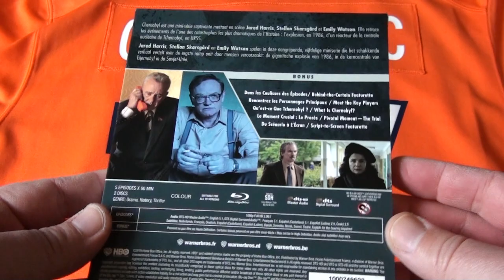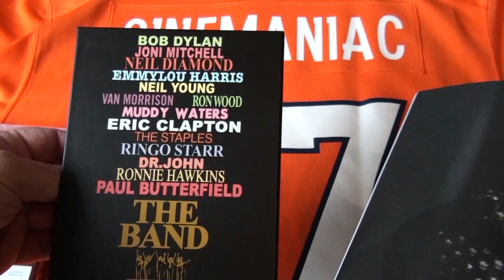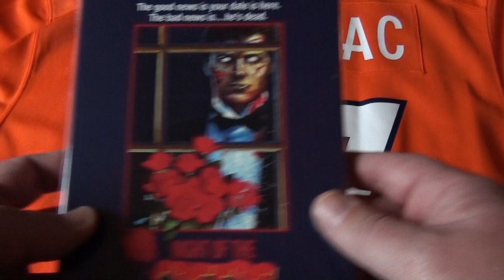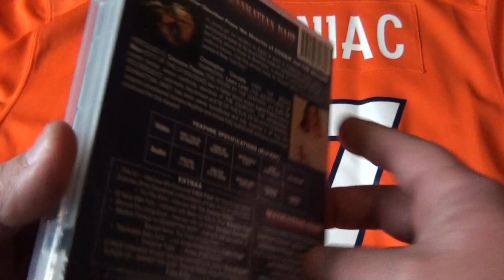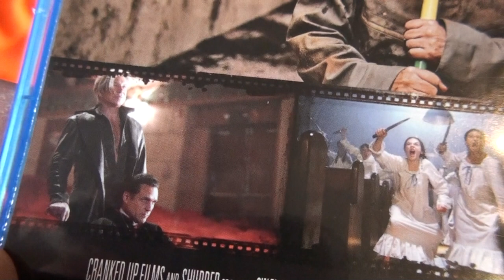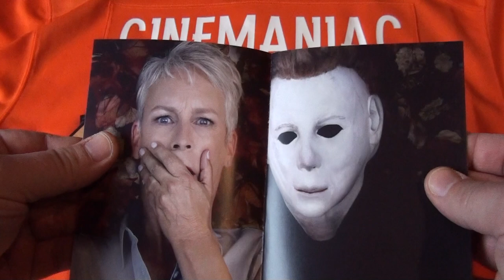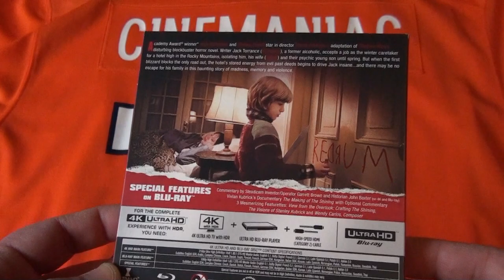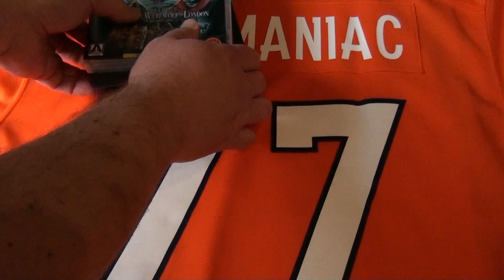The Blu's of October 2019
Showing off my Halloween haul, plus some ramblings I needed to get off my chest.